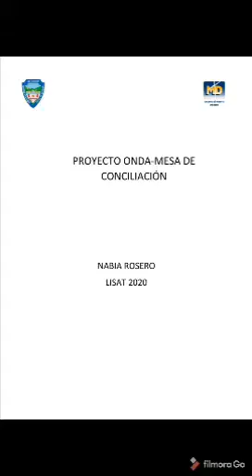"Mesa de conciliación “venga y concertemos”, Liceo San Andrés De Tumaco.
Integrantes: Nabia Rosero Ortiz.